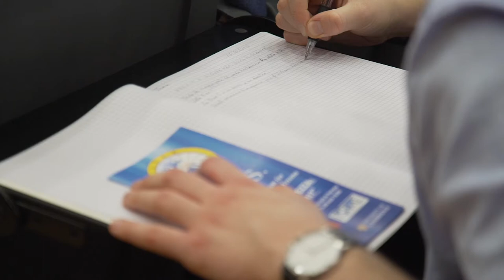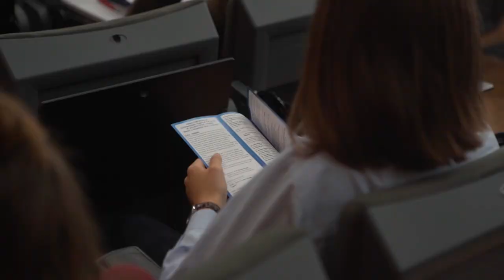Luca Vettori (pallavolista professionista) sul rapporto tra sicurezza internazionale e sport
Luca Vettori, pallavolista professionista di livello internazionale, condivide la sua personale esperienza sul rapporto fra grandi temi di sicurezza internazionale (terrorismo, tensioni sociali e pandemie) e vita da sportivo.